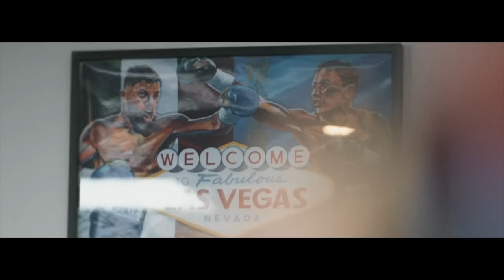The Scary Reality of Fighting Francis Ngannou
After beating Tyson Fury, Francis Ngannou has become boxing's hottest property..
But now, with fights against the likes of Anthony Joshua and Deontay Wilder sitting on the horizon, we look at the scary reality of facing The Predator.